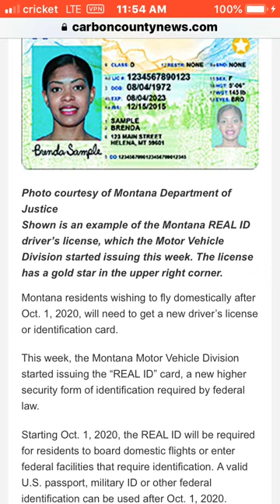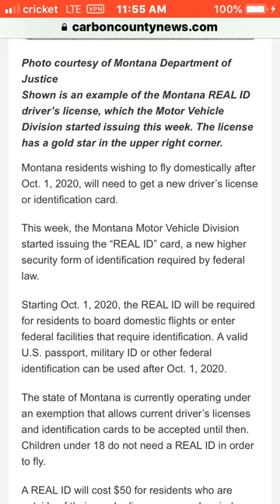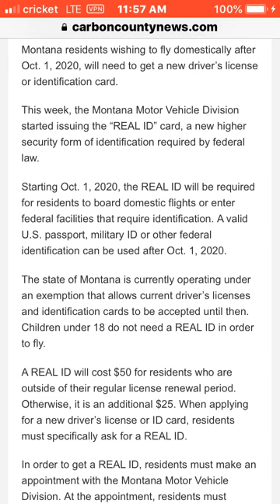Your state issued driver license and ID will have you barred from all federal buildings in 2020